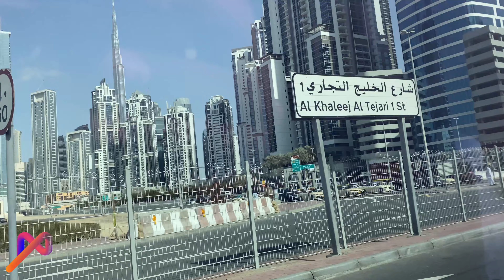Dubai | UAE | Future Museum @WildlensbyAbrar inspired |The Walkers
The Museum of the Future (Arabic: متحف المستقبل)[1] is an exhibition space for innovative and futuristic ideologies, services, and products. Located in the Financial District of Dubai, UAE, the Museum of the Future has three main elements: green hill, building, and void.[2] Founded by the Dubai Future Foundation.[3] It was set to open in 2021, but as of December of that year had yet to fully do so.[4] The Government of the United Arab Emirates later opened the museum on 22 February 2022.[5] The choice of the date was officially made because the 22nd of February 2022 is a palindrome date.[citation needed]

The goal of this museum is to promote technological development and innovation, especially in the fields of robotics and artificial intelligence (AI)